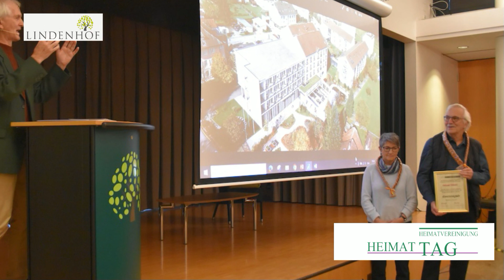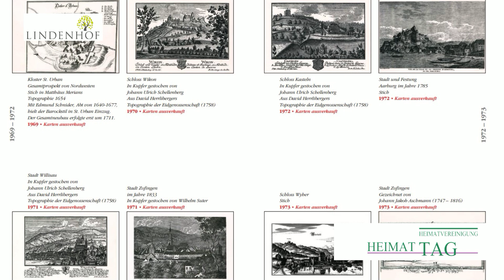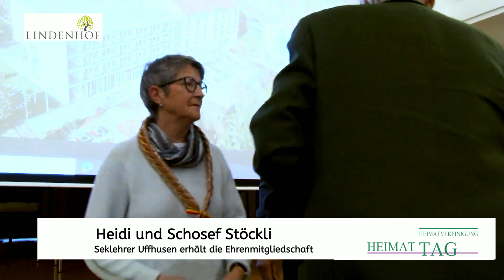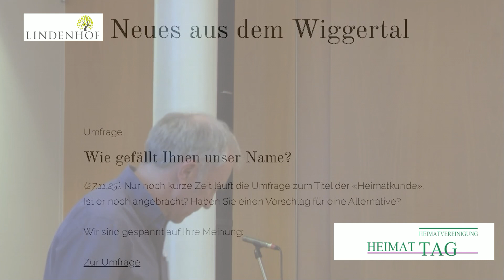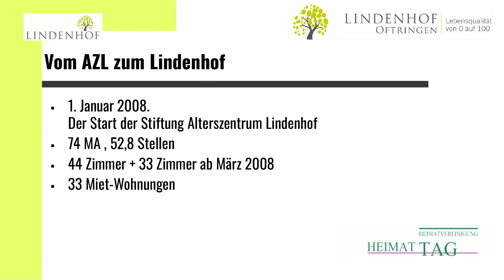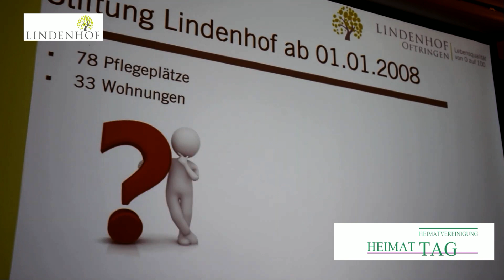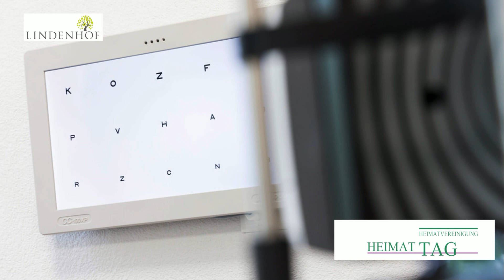HVW GV 2023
Höhepunkt  im ersten Teil war die Vorstellung des neuen Ehrenmitglieds Schoseph Stöckli-Kneubühler aus Ufhusen. Von 2012 bis Mai 2023 leitete er die Kartenaktion der HVW. Xaver Vogels Dank richtete sich auch an Heidi Stöckli, sie habe ihren Mann in dieser aufwändigen Arbeit tatkräftig unterstützt.
Besagte Kartenaktion bedarf einer Neuausrichtung. Seit Jahren bietet die HVW lokalen Künstlerinnen und Künstlern eine Plattform, um ihr Schaffen zu präsentieren. Bis vor der Covid-Pandemie verkauften Schülerinnen und Schüler die jährlich erscheinenden Karten. Seither liegt die Aktion brach. An seiner Klausur im Januar wird der Vorstand das Thema besprechen und gleichzeitig die übrigen Aktivitäten der Heimatvereinigung beurteilen.

Im zweiten Teil ging es um den Tagungsort, die Stiftung Lindenhof. In seinem Referat skizzierte Geschäftsführer Ralph Bürge deren Entwicklung. Unter seiner Leitung hat sie sich vom Alterszentrum zu einem weitläufigen Gesundheitsdienstleister gewandelt. Eine Kita gibt es hier genauso wie betreutes Wohnen, einen Zahnarzt oder eine Augenklinik. Die Stiftung betreibt die fünftgrösste Spitex sowie die grösste psychiatrische Spitex des Aargaus und beschäftigt 290 Mitarbeitende. «Fachkräftemangel kennen wir nicht», sagte Bürge, der wegen seiner Ideen bisweilen als «Spinner von Oftringen» betitelt wird.
Seinen Ausführungen folgten viele Fragen aus dem Plenum. In einer Diskussion mit Xaver Vogel ging es danach unter anderem um die Überzeugungsarbeit, die im Gemeinderat nötig war, um die Ziele zu realisieren. Oder darum, wie der Plan für die Zeit nach Ralph Bürge aussieht. Dieser macht sich dazu keine Sorgen: «Wir haben eine gut aufgestellte Geschäftsleitung. Sie hat die selben Visionen wie ich.» Im dritten Teil folgte ein Nachtessen, offeriert vom «Lindenhof». Das Dessert stammte aus der betriebseigenen Bäckerei: eine Aargauer Rüeblitorte. Dazu gab es auf Wunsch Kaffee Luz. Eine Kombination, die bestens zum Einzugsgebiet der Heimatvereinigung passt.